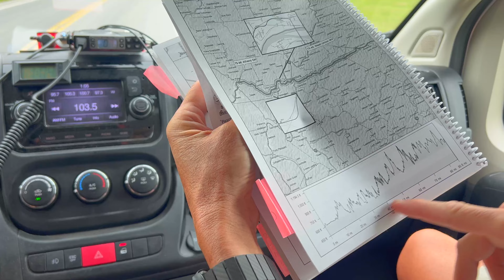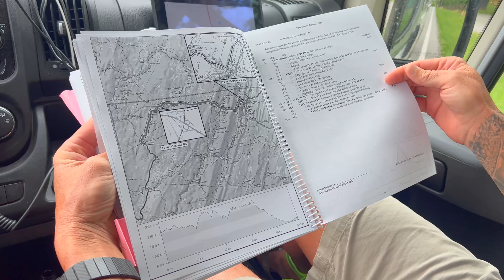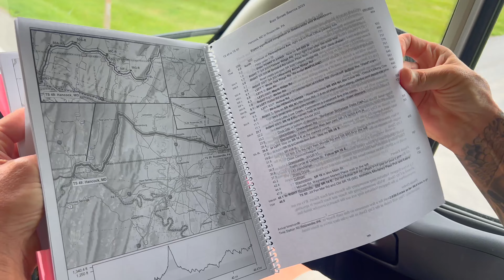Race Across America 2023 - DAY 10 - RAAM DOCUMENTARY